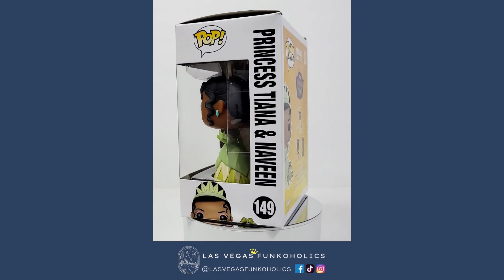Let's Unbox: Funko Pop! Disney #149 Princess Tiana & Naveen (The Princess and the Frog)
We unboxed our Pop!s so you don't have to! Let's take a look at Funko Pop! Disney #149 Princess Tiana & Naveen from The Princess and the Frog!

This Pop! and buddy was later released as a Diamond Collection version, exclusively at Box Lunch.